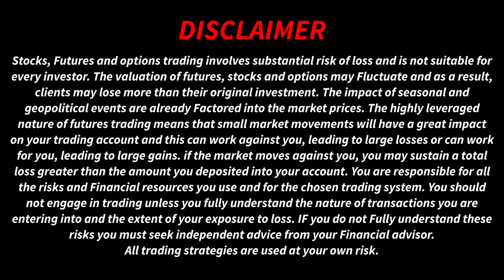Disclaimer for stockmarket youtube videos